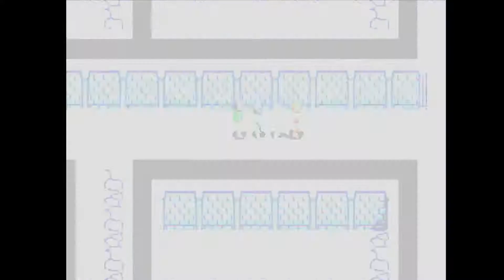Streaming Phantasy Star 3 Part 4